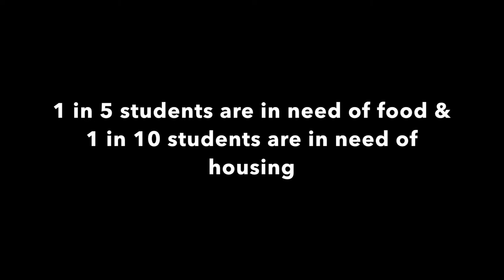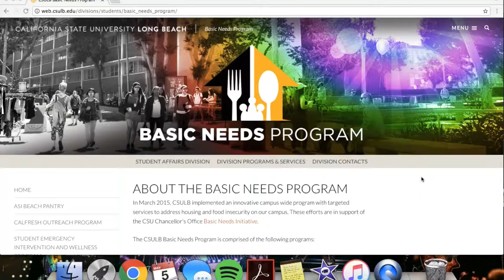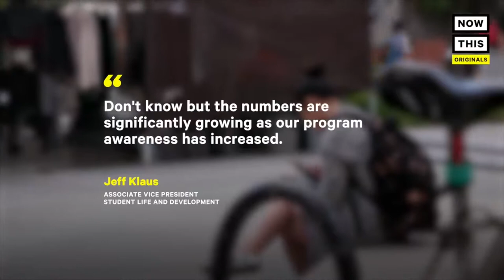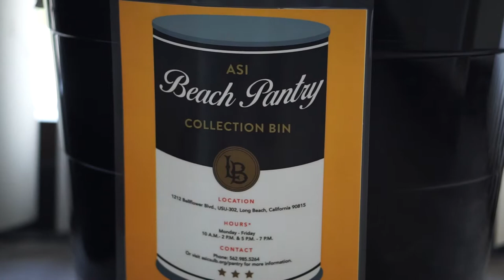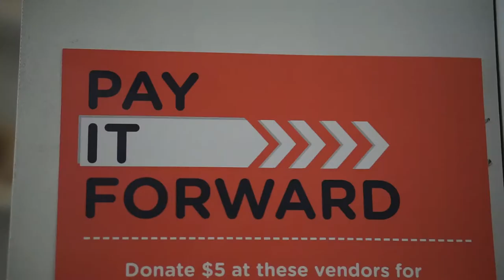Homelessness and Food Insecurity Among College Students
Brittany Gomez & Jasmine Herrera
Soc 335 Video Project